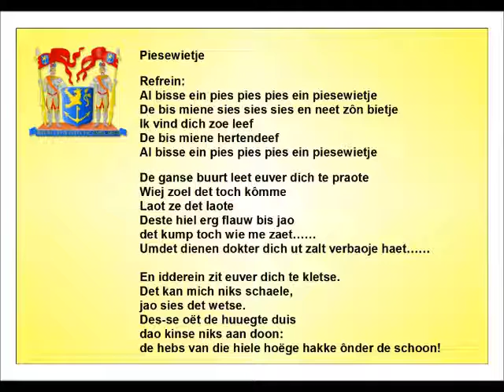Piesewietje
1970 nr. 2
Nol Peters